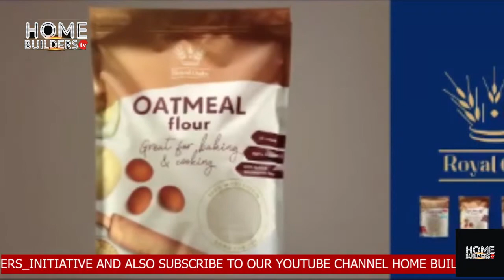Watch! Marriage and Ministry with Princess Sandra and Pastor Rapuruchukwu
HomebuildersTv